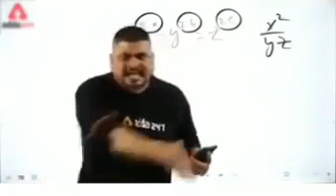dhashusir comedy funny shorts short shortvideo like reels motivation trending viral video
Youtube hashtags for motivational channel
Trending Youtube Hashtags for Entertainment Channels
Trending Youtube Hashtags for Food Channels:
Trending
tastyrecipes
Trending Youtube Hashtags for Fashion/ Beauty Channels
Trending Youtube Hashtags for Tech Channels